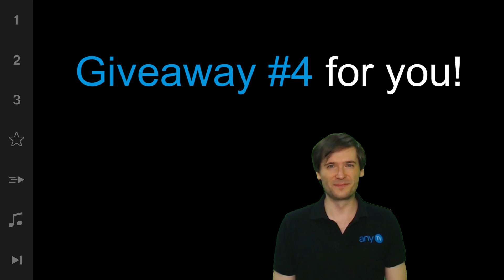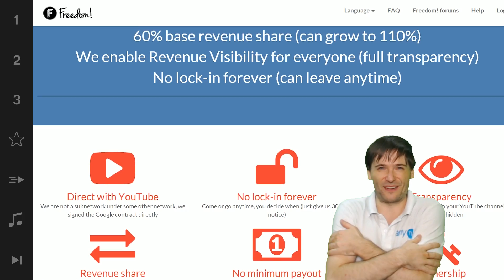Weekly game giveaway! - Indie Fridays #4